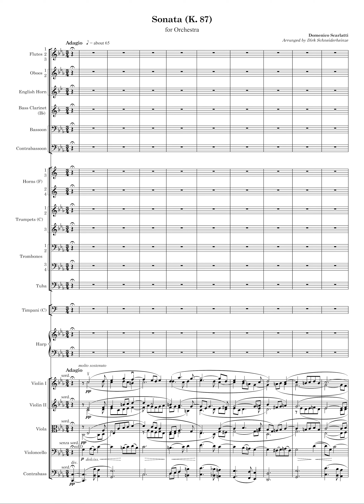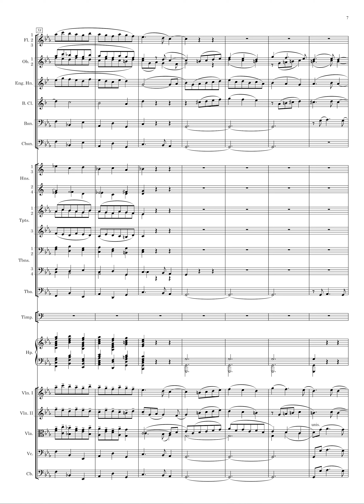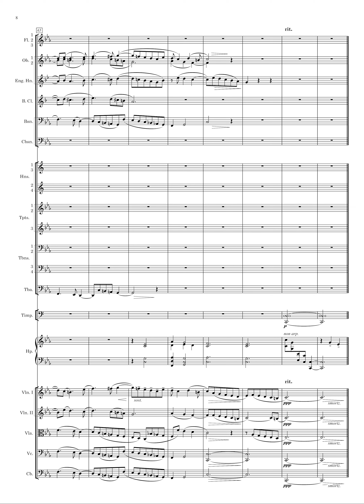D. Scarlatti Sonata (K. 87) for Orchestra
Original orchestration of Domenico Scarlatti's elegiac Keyboard Sonata K. 87 (originally in the key of B minor). Transposed to C Minor to fit some of the instrument ranges better (and create some effects).

Scored for 3 Flutes, 2 Oboes, English Horn, Bass Clarinet (Bb), Bassoon, Contrabassoon, 4 Horns (F), 3 Trumpets (C), 4 Trombones, Tuba, Timpano, Harp, Strings.

Music notation / playback: Sibelius Ultimate + NotePerformer